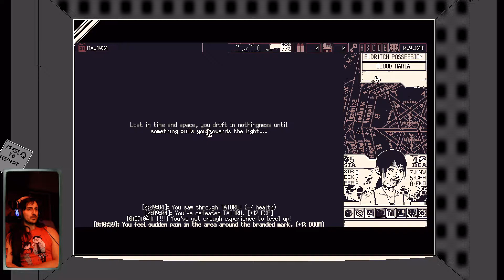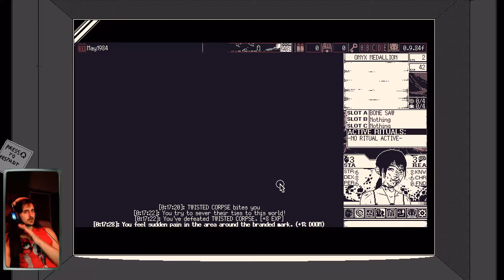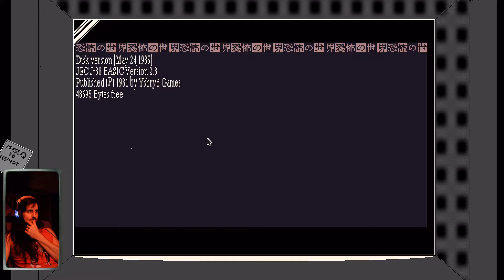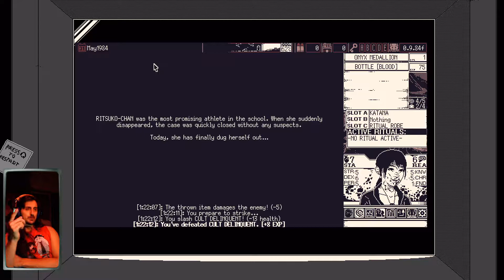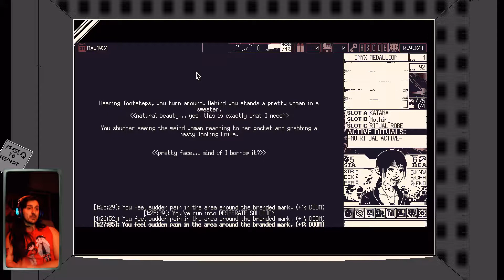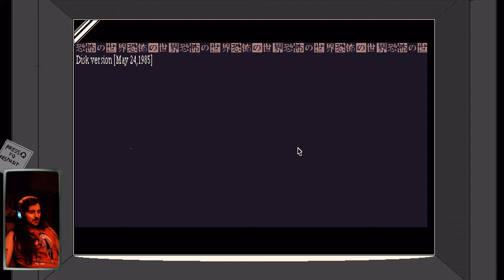Endless HARD Mode - Stage 83 Ayaka “Harbinger" Run 死 WORLD OF HORROR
48:00 attempt 2
01:09:30 attempt 3
Reaching stage 83 on the Harbinger of Doom difficulty (EXTRA HARD MODE)